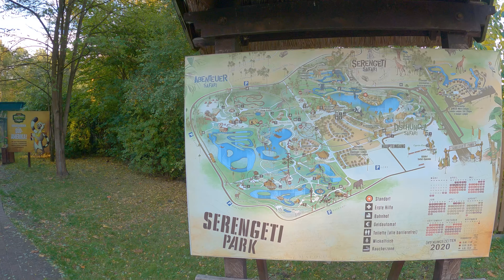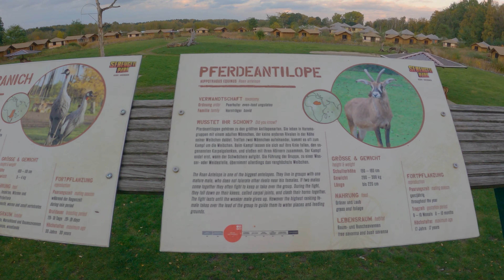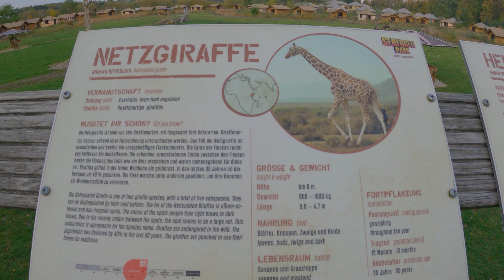Unterwegs im Serengeti-Park Hodenhagen - Parküberblick - Safari - Lodges - Masai Mara - Teil 1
Nach der Fotochallenge geht es heute mit dem ersten Teil zum Serengeti-Park Hodenhagen weiter. Ich habe mich hier für ein neues Videoformat entschieden, denn ich versuche mich das erste Mal an einem Voice-Over und bin schon sehr gespannt wie euch das Format gefällt. Wir zeigen euch im ersten Teil ein paar Impressionen der Lodges und auch der ersten Safaris, welche wir gemacht haben. Im zweiten Teil wird das Ganze dann fortgesetzt und zusätzlich plane ich bei Interesse ein separates Bewertungsvideo mit alle Keyfacts zum Park. Schreibt mir also in die Kommentare, ob ihr ein Bewertungsvideo sehen wollt und wie euch das Videoformat mit Voice-Over gefällt.

Wer beim Kauf von Luminar 10 € sparen möchte, kann das gerne über folgenden Link machen

Mein Equipment

Kamera und Objektive

♦ Kamera (Sony A6600)
♦ Objektiv Sel70-300G
♦ Objektiv SEL10-18
♦ Objektiv Sigma 16mm F1.4
♦ Objektiv Sigma 70mm F2,8 DG Macro

Kamera Zubehör

♦ DJI Ronin SC
♦ Manfrotto (Video)Stativ
♦ Blitz Neewer NW320
♦ Gobe ND-Filter
♦ Sony ECM-XYST1M Stereomikrofon
♦ RØDE Wireless Go Mikrofon

Sonstiges Equipment

♦ DJI Mavic Air 2
♦ Freewell ND-Filter Mavic Air 2
♦ GoPro Hero 8
♦ GoPro MediMod Hero 8
♦ GoPro Hero 9
♦ GoPro Media Mod Hero 9
♦ GoPro Dualladegerät + Akku
♦ Surface Pro 7

Software